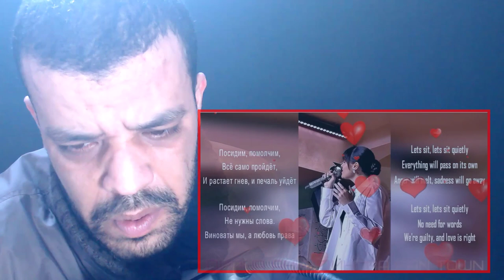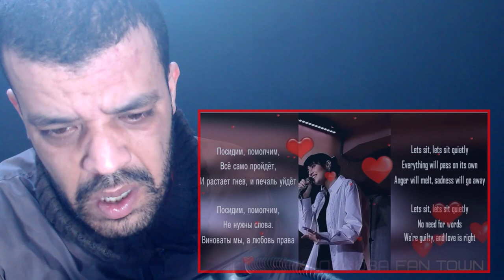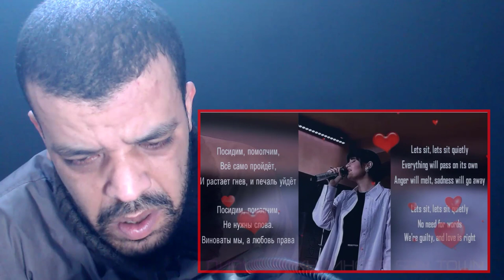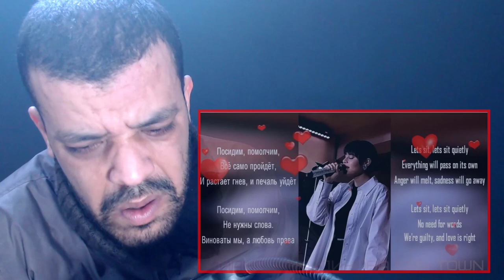Диана Анкудинова Город влюбленных людей DZ REACTION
السلام عليكم

15 USD - 1 reaction video (will be up in 3-5 days after confirmation)
30 USD - 1 reaction video (will be up within 0-2 days after confirmation)

My Full Name : Ferah Samir
My adress : Chlef / Chettia Zone10 n539
zip code : 02007